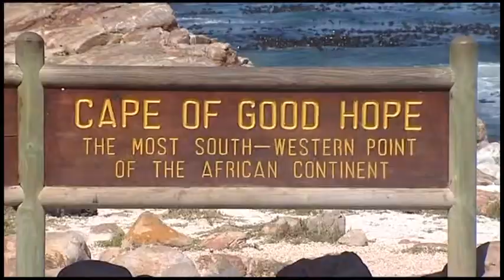Reiseführer Südafrika (DVD BR-FERNWEH)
DEUTSCHLANDS BELIEBTESTE UND HOCHWERTIGSTE REISESENDUNG FERNWEH -- IMMER SONNTAGS IM TV -- PROGRAMM DES BAYERISCHEN RUNDFUNKS

Südafrika- Eine stilvolle Eisenbahnreise mit dem „Blue Train" von Kapstadt nach Pretoria (2008)

Kapstadt, eine der schönsten Städte der Welt, ist allein schon eine Reise wert. Locken doch hier nicht nur der gewaltige Tafelberg, die fein herausgeputzte Hafenmeile, das Malaienviertel mit seinen bunt bemalten Häusern und das mulitkulturelle Leben, sondern vor allem auch die faszinierende Kaphalbinsel und die Weinberge rund um Paarl und Stellenbosch.

Den hervorragenden Tropfen von dort bekommt man auch an den festlich gedeckten Tischen des „Blue Train", des blauen Zuges, serviert, mit dem man auf äußerst stilvolle Weise in den Nordosten des Landes reisen kann. Ob im eigenen, geräumigen Abteil, im Salon, an der Bar oder im Speisewagen -- die Fahrt ist zu jeder Minute ein besonderes Erlebnis. Verbunden mit einem hohen Erwartungsfaktor, denn nach der Ankunft in Pretoria wartet mit Sun City nicht nur das Las Vegas Afrikas, sondern vor allem auch der klassische schwarze Kontinent: mit Tiersafaris in einem der größten Wildreservate Südafrikas.